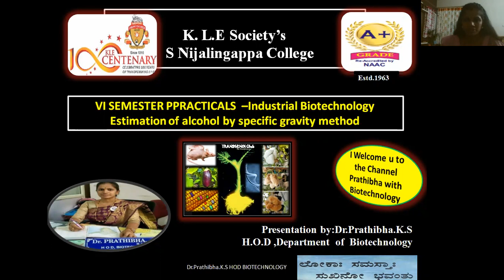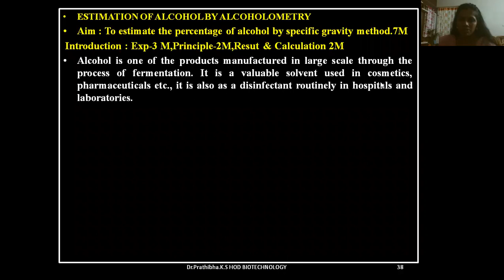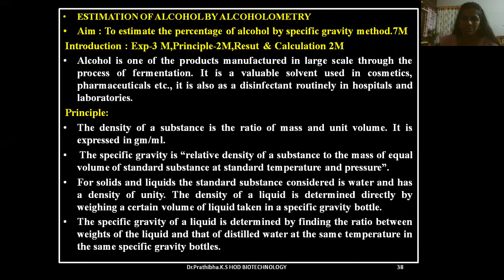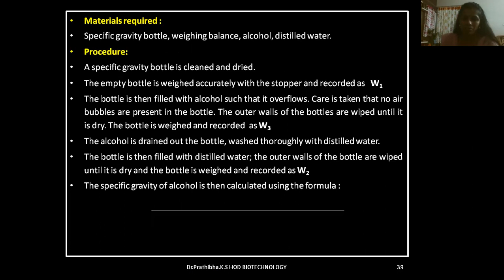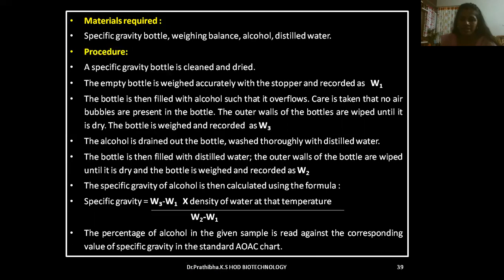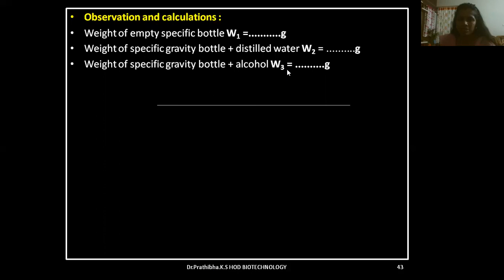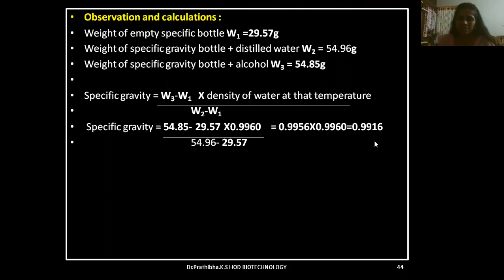ESTIMATION OF ALCOHOL BY SPECIFIC GRAVITY METHOD